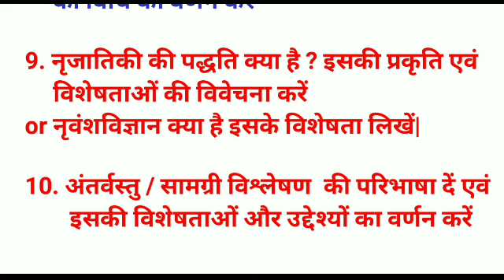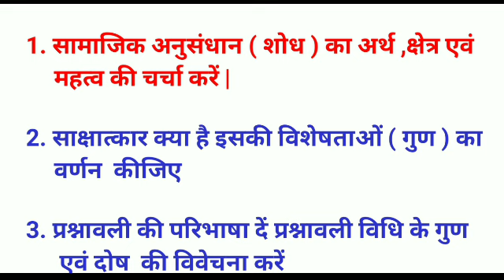Sem 3 Sociology | Semester 3 General Paper | generic paper 3 25 November | जेनरल पेपर 3 सोशियोलॉजी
सोशलॉजी सेमेस्टर 3
समाजशास्त्र सेमेस्टर 3
जनरल पेपर सोशियोलॉजी सेमेस्टर 3
समाजशास्त्र जनरल पेपर सेमेस्टर 3
सामाजिक अनुसंधान ( शोध ) का अर्थ ,क्षेत्र एवं
महत्व की चर्चा करें |
सामाजिक अनुसंधान का अर्थ
सामाजिक अनुसंधान का महत्व
samaj anusandhan ka Arth
samajik anusandhan ka mahatva
sem 3 samajik anusandhan
gen paper samajik anusandhan
sociology samajik anusandhan
samajik anusandhan gen 3